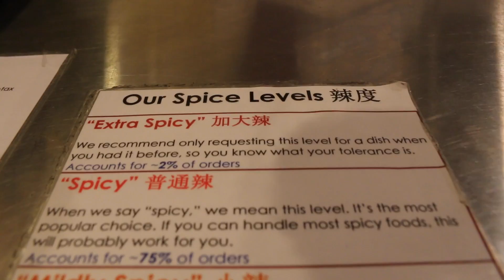Ernesto Loves Noodles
January 17, 2016 NYC Vlog_08